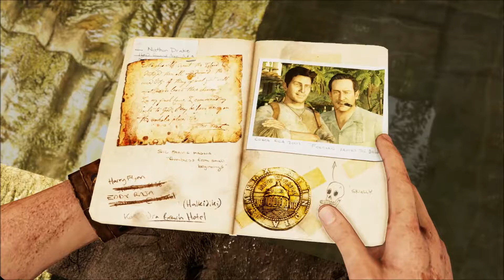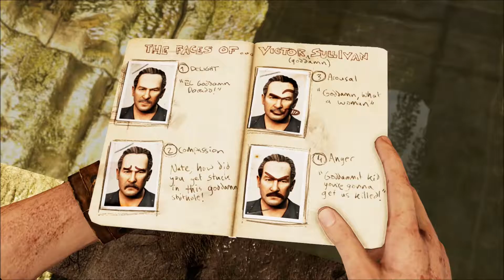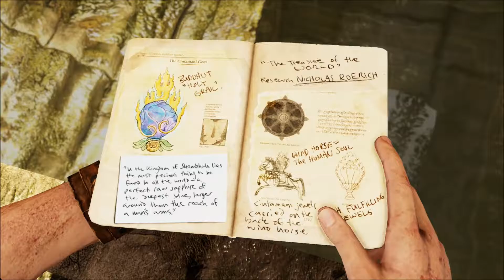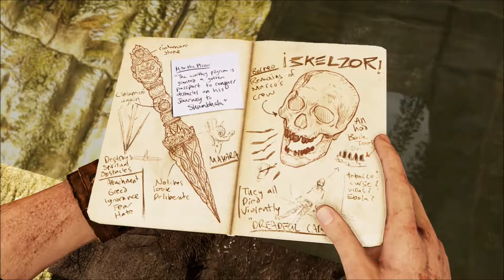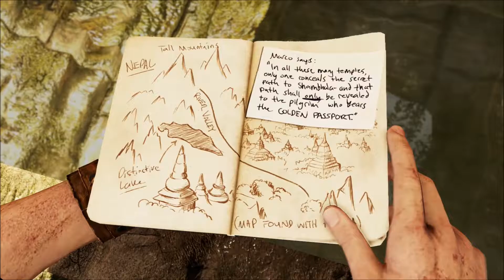Uncharted 2 (7)- Last Year's Model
Unfortunately for Nate, its a small world.